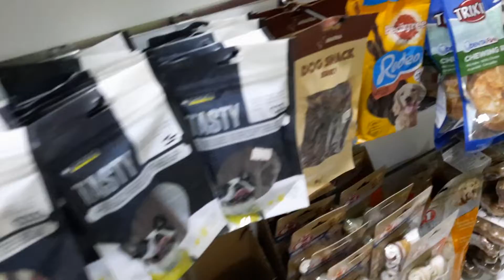Idee regalo per il tuo amico a quattro zampe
Non comportarti da Grinch, il Natale è magia anche per il tuo cane 🐕 o gatto 🐱.